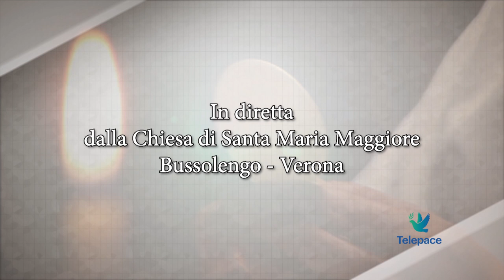S. Messa in occasione della festa patronale di San Valentino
Sabato 11 febbraio 2023 Santa Messa in onore del Santo Patrono, San Valentino, celebrata nella chiesa di Santa Maria Maggiore a Bussolengo di Verona.

Rivedi tutte le puntate sul sito de I speciali di Telepace